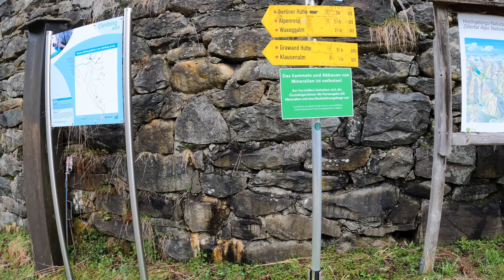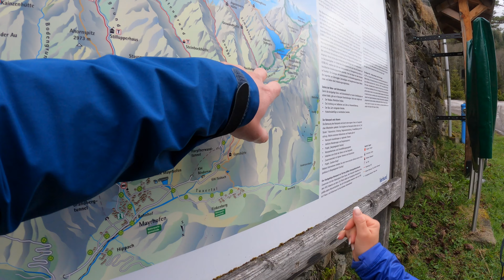Alpy Zillertalskie # Berliner Hütte # Górska Adrenalina # ZIMA w MAJU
Zapraszamy na kolejny odcinek w którym zabierzemy was w przepiękne Alpy Zillertalskie